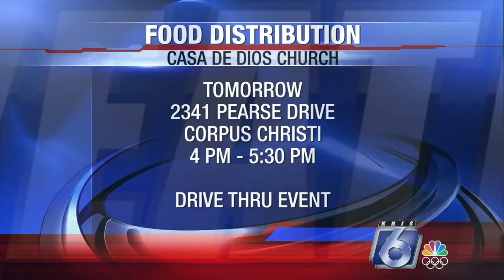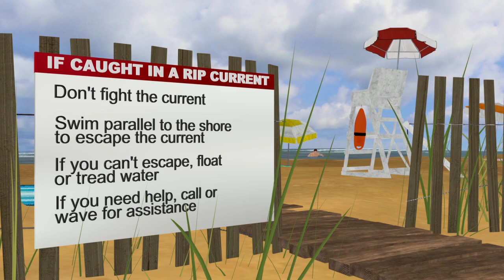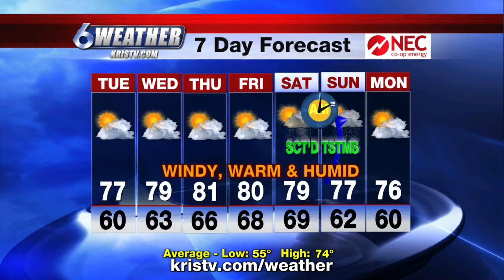Weather - Bill Alexander - 3/8/21